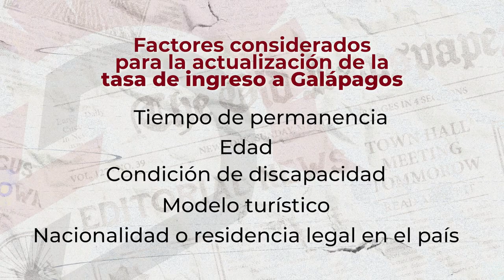Galápagos, más caro para los turistas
😱💸 Galápagos será más caro para los turistas | Desde agosto aumentará el costo de la tasa de ingreso a las islas; a los extranjeros les duplican el precio y los ecuatorianos deberán pagar 5 veces más que el valor actual.